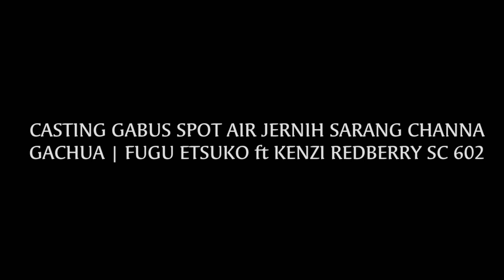CASTING GABUS SPOT AIR JERNIH SARANG CHANNA GACHUA | FUGU ETSUKO ft KENZI REDBERRY SC 602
Assalamu'alaikum mas bro, selamat datang di channel mas nang, kali ini saya mencoba casting ikan gabus lagi mas bro, lokasinya masih sama yaitu spot air jernih suatu tempat di watulimo trenggalek. meskipun casting kali ini tidak dapat banyak ikan gabus tapi ternyata di spot ini merupakan sarang dari ikan predator yang cantik yitu channa gachua atau channa limbata mas bro, kalau masyarakat sekitar menyebutnya bekos atau kotes mas bro. Pada akhirnya saya strike 1 ekor yang lumayan babon mas bro. Oke selengkapnya silahkan simak sendiri videonya ya mas bro.
Terima kasih..
Mari kita mancing.

Peralatan Casting:
Joran  : Kenzi Redberry SC 602
Reel     : Fugu Etsuko 1000
Senar  :  PE no 0.6
Bait     :  Soft Frog 2cm